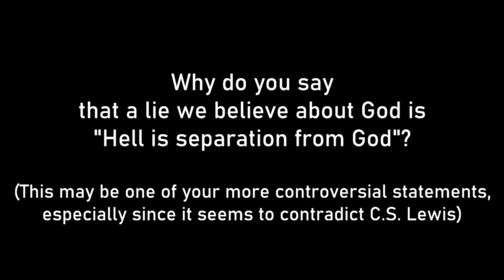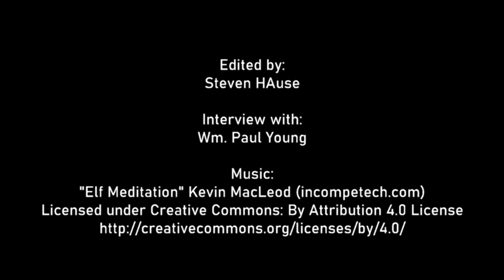Is Hell Separation From God? - Wm. Paul Young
Wm. Paul Young, author of "Lies We Believe About God," describes many of the issues he sees in the concept of a hell of everlasting torment.